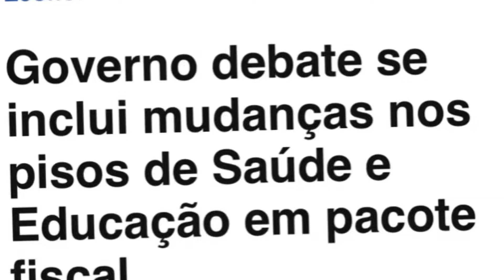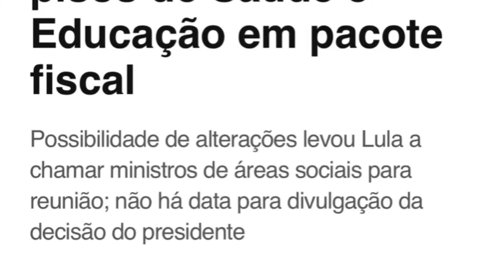LULA X HADDAD discutem cortes na Saúde e podemos ficar sem o Piso Salarial da Enfermagem em 2025?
Presidente LULA, Ministro Haddad e outros ministros discutem cortes de gastos e saúde e educação poderá ser afetado, com possíveis cortes nos pisos constitucionais! Entenda